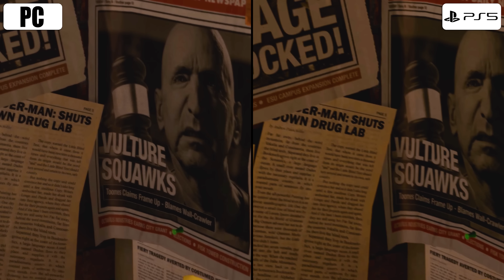Marvel's Spider-Man Remastered PC vs PS5 - Direct Comparison! Attention to Detail & Graphics! 4K